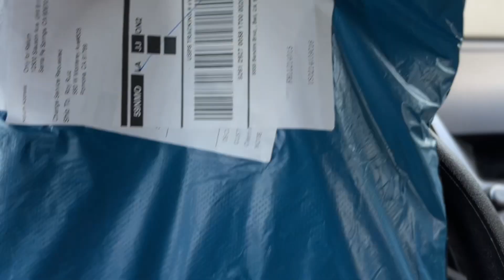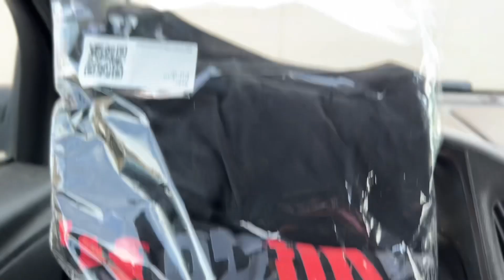Daily Vlog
Thought I would share what I do on my off days from work with a short daily vlog. Hope you guys enjoy!